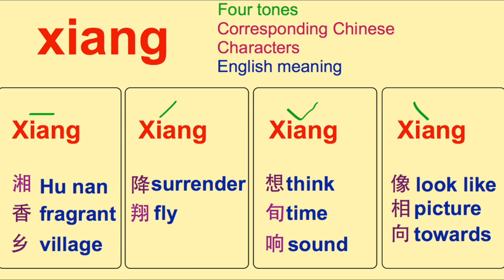The Chinese character Xiang - pronunciation, and four tones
What is the pronunciation of Xiang in Chinese?

It could have four tones, and many meanings.